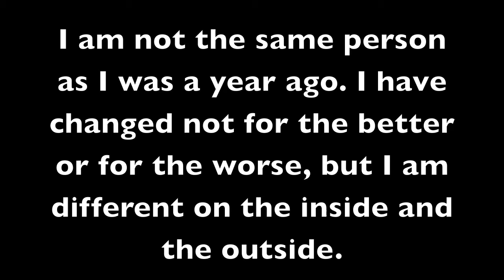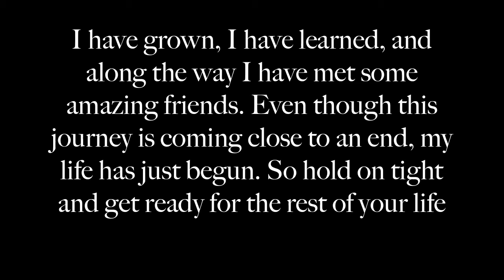Sophomore Year weigel